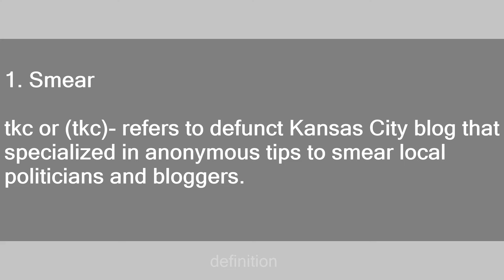tkc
Slang flashcards: